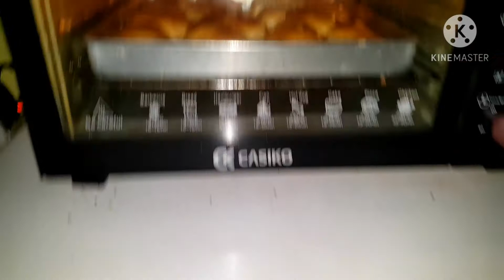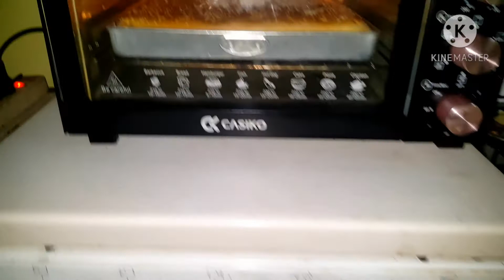How to Bake Bread Filipino Favorites Bread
How Filipino favorites Bread; Homemade Bread.